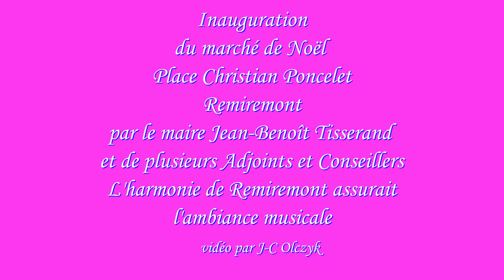inauguration marché Noël Remiremont le premier décembre 2023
Sur la place Christian Poncelet l'inauguration du marché de Noël
ouverture des chalets ambiance créée par l'harmonie municipale
de Remiremont